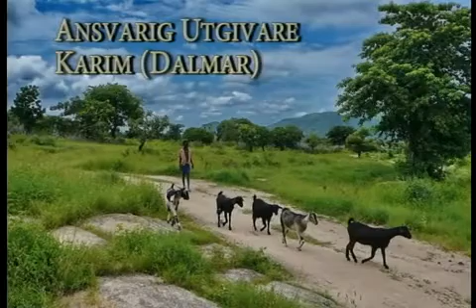19March-2011 Warbixintii Ugu Danbeysey Reerkii Caruurta Laga Qaadey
19March-2011 Warbixintii Ugu Danbeysey Reerkii Caruurta Laga Qaadey Sidoo kale wareysi Buug uu qorey Axmed Awale